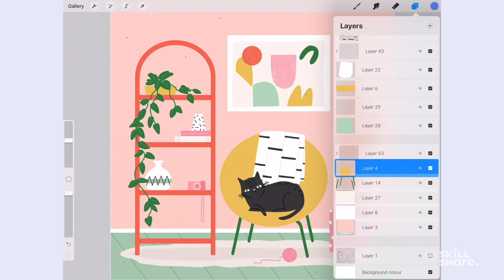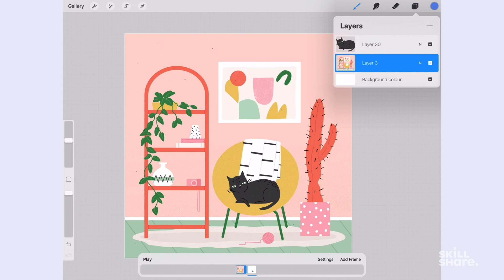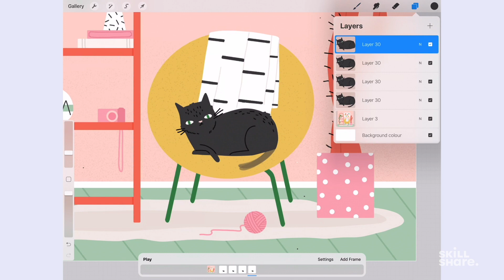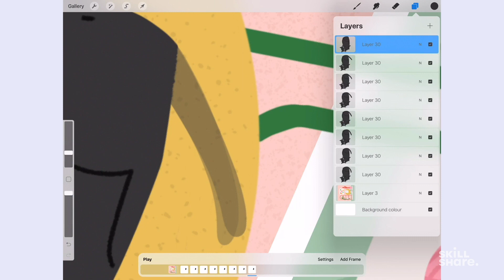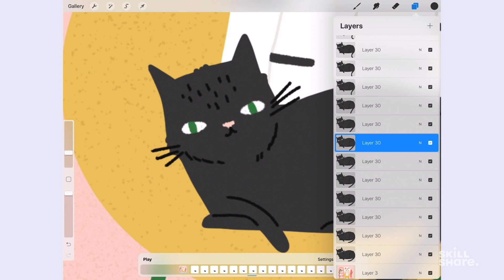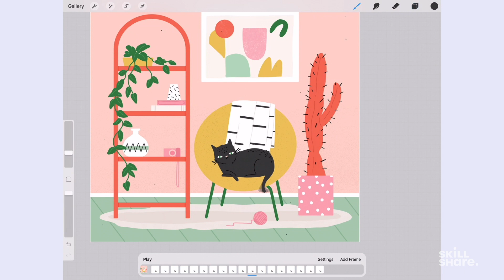How to Animate in Procreate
Adding animation to your digital illustrations doesn't have to be complicated. Here, greeting card illustrator Charly Clements shares how to easily animate your illustrations in Procreate: Watch as she demonstrates how to merge layers, set a background, illustrate new movement, and "ping-pong" your illustration for fun, playful effects. For more Procreate tips, join Charly for Fun With Spaces: Create a Stylised Scene in Procreate + Animation, a Skillshare Staff Pick

PROCREATE ANIMATION QUICK JUMP MENU

00:00 About Animation Assist in Procreate
00:19 Merging Layers for Animation
00:56 Using a Background
01:22 Altering and Duplicating Your Animated Layers
02:51 Playing Back Your Animation
03:21 Completing Your Animation
04:22 Ping-Pong Animation
04:33 Repeating the Process on Another Feature
05:19 The Final Animation

ABOUT SKILLSHARE

ABOUT CHARLY CLEMENTS

Charly Clements is a greeting card designer and freelance illustrator from the UK known for her stylized portraits and fun color palettes. Four years ago, she decided to sell her belongings and travel around the world armed with only an iPad Pro. She now runs a creative business from her laptop and iPad: working on projects that she loves, collaborating with dream brands, and licensing her work out to stores around the world. In Fun With Spaces: Create a Stylised Scene in Procreate + Animation, join Charly for fun and actionable exercises to help you create a work of art you're proud to share

MORE PROCREATE RESOURCES

Make the most of the digital tools at your fingertips with help from Jarom Vogel, whose Skillshare Original Digital Illustration: Learn to Use Procreate covers all of the fundamentals you need to get started with the program

Even the most basic illustrations can easily turn into lively animations with Procreate's beginner-friendly tools. In Animating in Procreate: Simple Steps to Create Awesome Animations, a Skillshare Original, Danni Fisher-Shin shares how

Express yourself and earn new followers with an animated TikTok version of yourself. With Karen Jordan's Skillshare Original course, Animate with Procreate: Design and Animate Your TikTok Persona, it's easier than you think